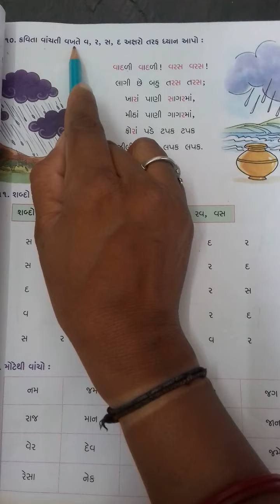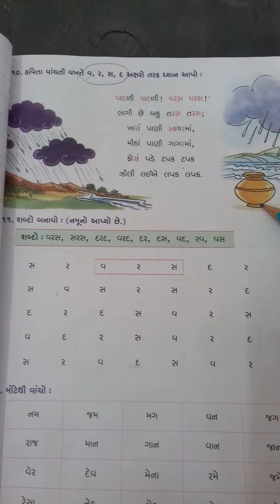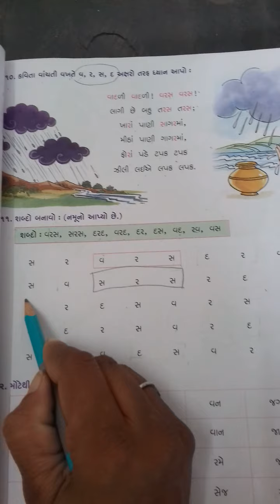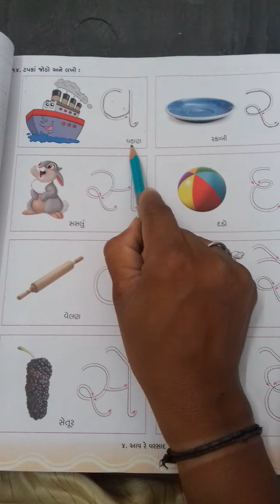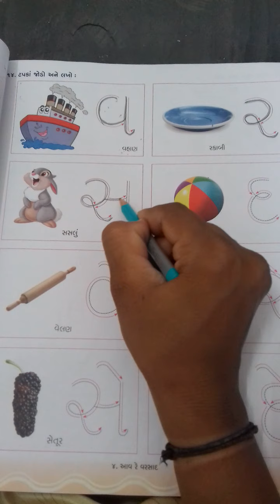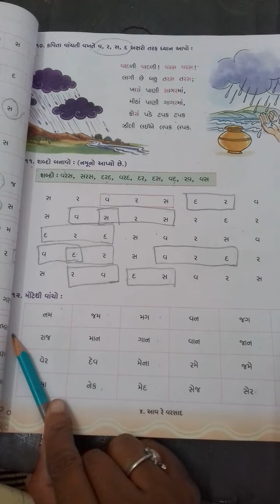STD 1 KALRAV PATH 4 VIDEO 3